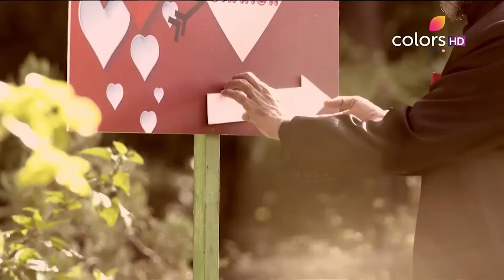Chakor मर गयी? | Udann Sapnon Ki | उड़ान सपनों की | Full Episode | Ep. 854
Chakor is dead and Imli finds herself in yet another trouble.

Chakor मर गयी? | Udann Sapnon Ki | उड़ान सपनों की | Full Episode | Ep.